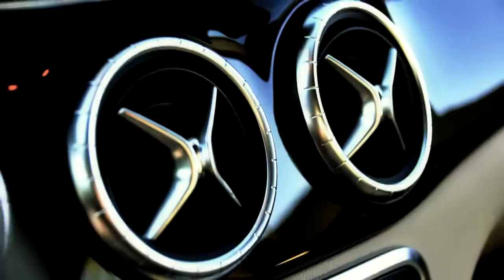2014 Mercedes CLA 250 Interior and Exterior Walkaround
Mercedes CLA 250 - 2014 Mercedes Benz Model